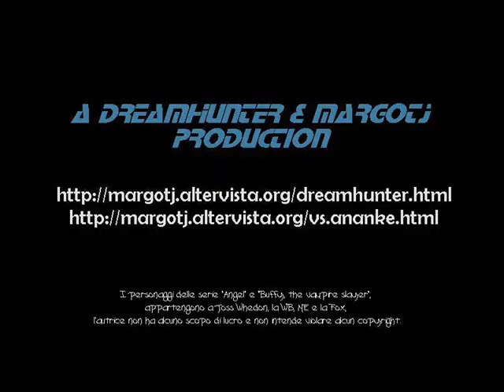PRINCIPI IN NERO